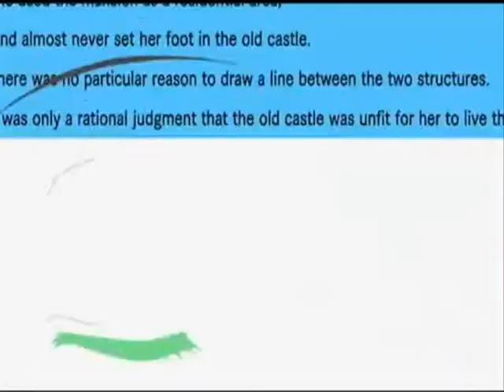🔴 GIGI D'AGOSTINO / I'LL FLY WITH YOU (Tradução ) 🔴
Vale a pena ouvir de novo
Tradução : Marcos Amorim